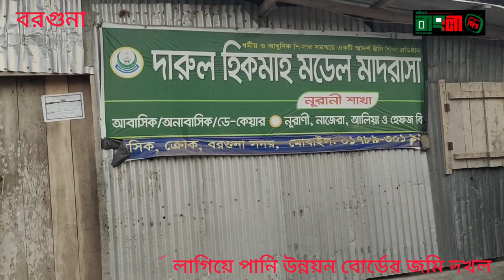বরগুনায় মাদ্রাসার সাইনবোর্ড লাগিয়ে পানি উন্নয়ন বোর্ডের জমি দখল ঃ